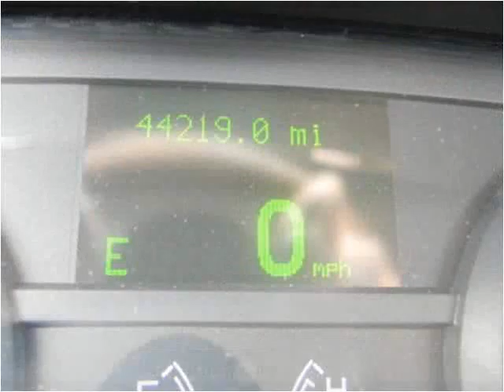2010 Lincoln Town Car Used Cars Shepherdsville, Mt. Washingt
This 2010 Lincoln Town Car is available from Craig and Landreth Cars - Shepherdsville.